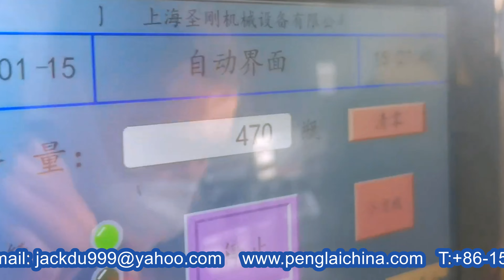100ml essential oil bottles filling capping machine two heads liquid filler capper bottler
peristaltic pump liquid dosing filling capping labeling line with rotary table for extracts aromatherapy flavor essential oils
Model YX-50G:
Filling volume:1ml to 150ml
Filling nozzle:2set
Weight： around 550 k
Power supply： 220V 50Hz
Power consumption:1.75kw
Air pressure： 4-7kgf/cm2
Capacity ：Around 20~30pcs/min
Overall dimensions ： 3500mm*3000mm*1700mm

84798210   Mixing machine
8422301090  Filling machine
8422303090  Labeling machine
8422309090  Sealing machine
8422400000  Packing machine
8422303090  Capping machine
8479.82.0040 food Mixing, kneading or stirring machine